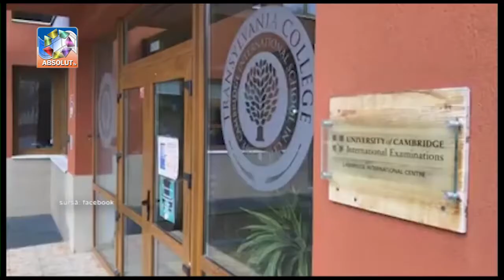ȘCOALĂ PE PLACUL ELEVILOR